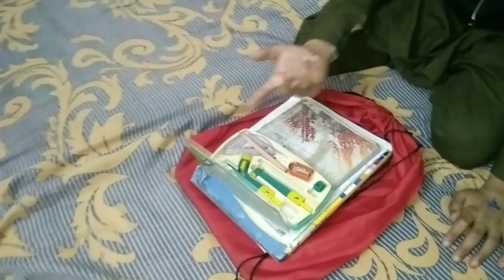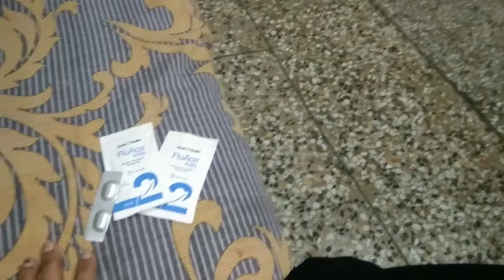Zindgi ik imtehan hai🤠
BABU SAJID Vlogs dailyvlog familyvlogs myfirstvlog vlogs souravjoshivlogs youtube mustwatch #